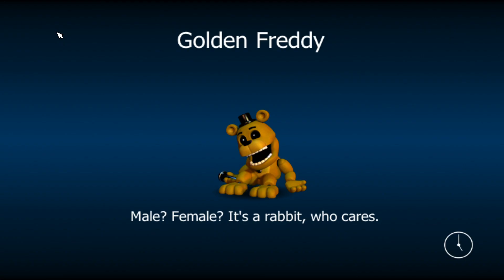L̵͖̆E̵̥̦̔̿T̸̢̈́͛ ̶̲͔͐͝T̷̝͆H̵̖̺̽͝Ẽ̸̹̚ ̵̭̽̑ͅG̷̲̉͊Ã̸̠M̴͓̭̊̈́É̴̯̋S̷͍̲̓ ̵̰̍̅B̶͖̈́͝E̵̛̻̻G̶̡̏I̷̝̼̅N̴̖͗͝...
FNaF World Randomizer yesssss